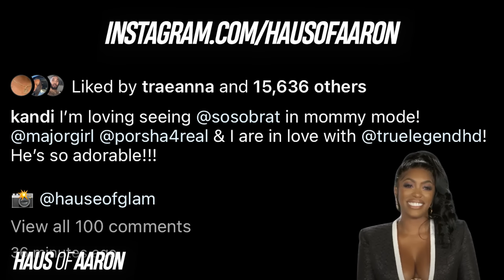RHOA: Sanya Richards Ross Fired? Cast Confirms Reports!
'Real Housewives of Atlanta' updates.

$aaronekeenan